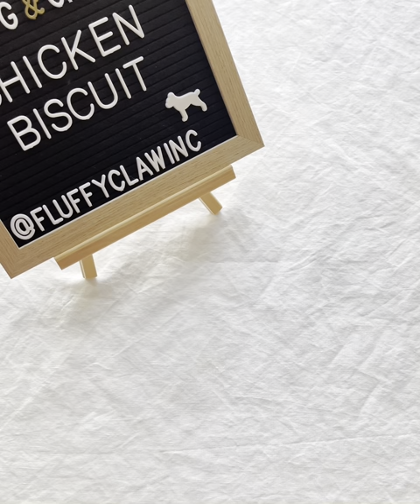Dehydrated Chicken Teddy Bear Cookie for Dogs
100% Handmade in Small Batches
100% All-Natural Ingredients: Chicken Breast, Goat Cheese, Sweet Potato Powder, Pumpkin Powder, Beet Root Powder, Spinach Powder.
Fat Trimming Completed.
Flour-Free, Grain-Free, Corn-Free, Wheat-Free, No artificial coloring or any preservatives.
Non-Fried, Dehydrated.
Ingredients Sourced by Local Suppliers, Made in USA.
For Adult Dogs
Made to Order Processing Time: 1-3 days.

The cookies are made with Chicken Breast, Goat Cheese, Sweet Potato Powder, Pumpkin Powder, Beet Root Powder, and Spinach Powder. Non-fried. High in protein and low in fat.

Chicken is a good source of protein. It is s safe, healthy, and easily digestible form of protein. It is often the main source of daily food for dogs.

Goat cheese has high-level omega-3 fatty acids, calcium, and vitamin B-12. Feed your dog moderate goat cheese is good for skin health, boosts bone strength, and promotes healthy nerve function.

All coloring used all-natural vegetable powder.